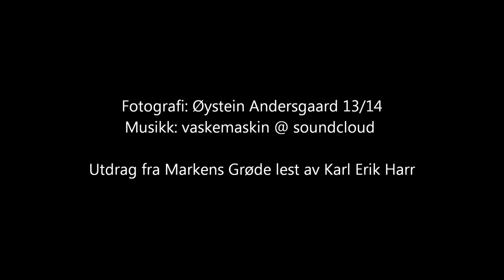Nordlys og Stjernehimmel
Fotografi fra Hamarøy vinteren 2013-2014.